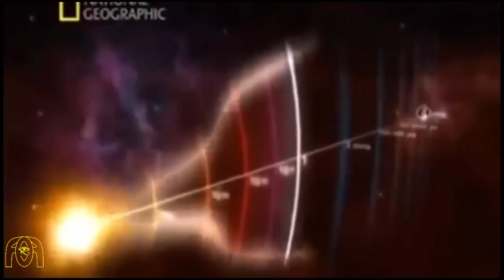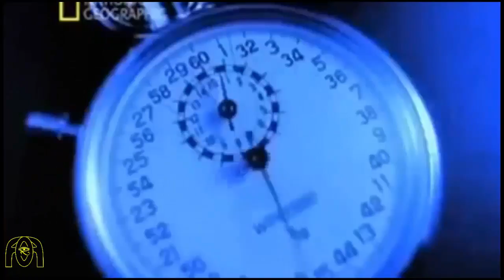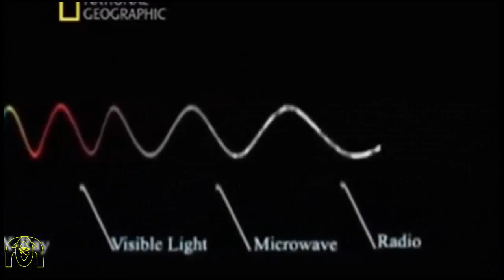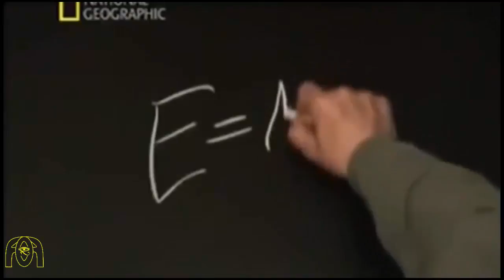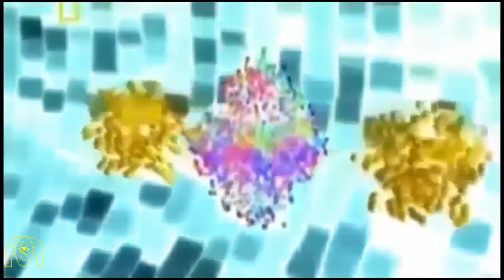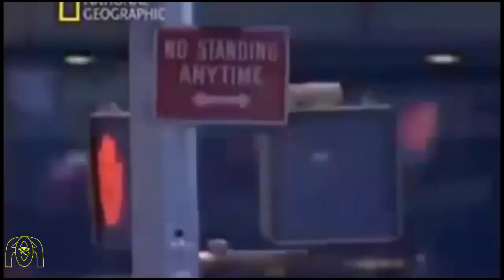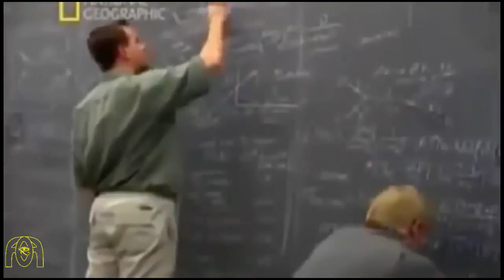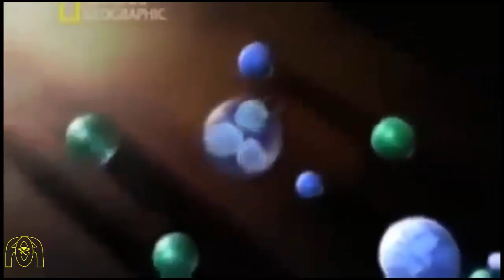✪ Evrenin Oluşumu ✪ - Türkçe Belgesel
Birisiyle ilk defa tanışırken, adettendir “Nerelisiniz?” diye sorulur. Aynı soruyu maddeye, atoma dahası atom altı parçacıklara sorsak, cevap olarak “Bigbang’  diyeceklerdir. Büyük Patlama! Peki nedir “Büyük Patlama”?

Büyük Patlama ve Evrenin Oluşumu

Patlama kelimesi yıkıcı, bozucu, dağıtıcı anlamlar ima etse de, Büyük Patlama “sıfır hacim ve sonsuz yoğunluktaki bir noktadan madde ve zamanın ortaya çıkması” şeklinde özetlenebilir.

HAYAT BIR OYUN  IYI OLAN KAZANIR 🙋🏻‍♂️